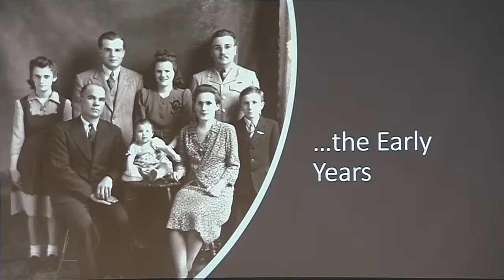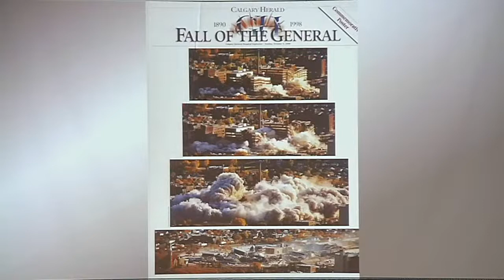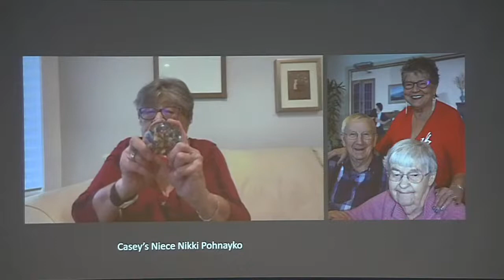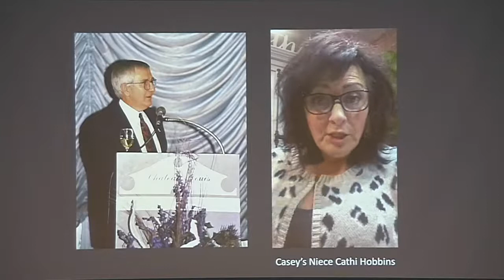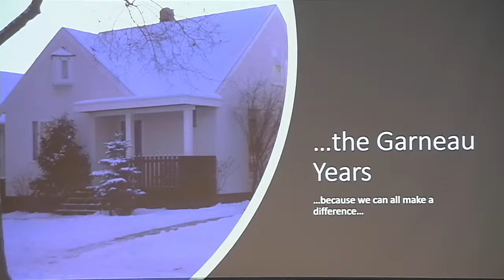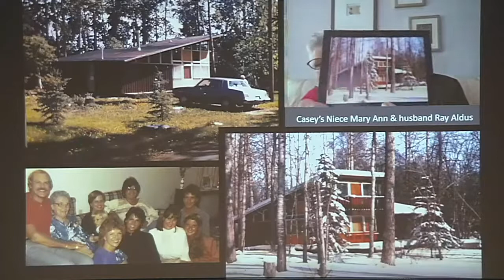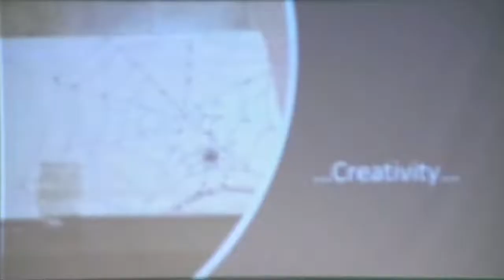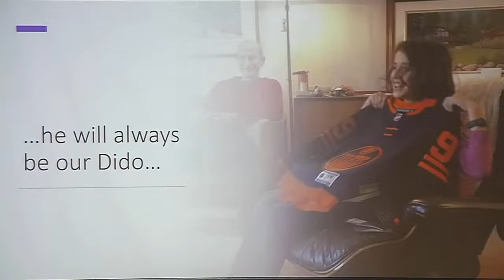Mr. Casey Skakun Funeral Servcie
On October 16, 2021 at the age of 88 years, Casey Anotoly Skakun passed away, surrounded by loving family and the very dear and caring Lynnwood Capital Care team.

Casey was born in Vegreville, Alberta on September 21, 1933 to parents Rachel and Kasian Skakun, who raised Casey and his two sisters in Edmonton, Alberta.  It was a home inspired by the pioneering spirit of his parents, filled with love, and enriched by their Ukrainian heritage.

Casey studied architecture at UBC in Vancouver, marrying the love of his life, Sandi (Alexandra Kostynuk) in 1956, a year before graduation.  He embarked on his career in an architectural partnership with Don Sinclair and UBC classmate, Joe Naito; Casey and Sandi made Edmonton their home. In 1974, Casey joined Jim Wensley in a partnership that evolved over years to be Wensley Skakun Webster Fry Rodrigues. From 1985 through 1999 Casey built and led the Infrastructure Team with Alberta Public Works Supply and Services, notably providing oversight to the dramatic demolition of the General Hospital in Calgary, and proudly contributing to the building envelope preservation of the Alberta Legislature in Edmonton. In the final years of his career, Casey joined Read Jones Christoffersen, where he was thrilled to mentor in the practice he loved.

 Casey was highly respected during his architectural career and was recognized:
• With an Alberta Achievement Award in Architecture,
• As a Fellow in the Royal Architectural Institute of Canada,
• As a Fellow in Construction Specifications Canada, also receiving the associations highest honor when he received his Life Member Award in 2003.
• As a Life Member of the Alberta Association of Architects in 2014
His services and contributions were recognized by the Alberta Building Standards  Council, the City of Edmonton and the National Research Council.

Casey pioneered and mentored the practice of building envelope in Canada and contributed immensely to the building industry practices and standards.  It was an industry that he loved and fostered life-long friendships.

Kasian Skakun shared his skills as a builder with his son; the tools, the builder’s smarts, the caring and attention to detail, the workmanship …and the ‘I can do it’ attitude that Casey in turn instilled in his own children and grandchildren; the legendary playhouse built in Garneau in 1967 (was moved by crane to the Belgravia home); Sandi’s pottery studios; the hand-built home at Lake Wabamun; and ultimately the birdhouse projects that ‘Dido’ designed and built with his grandchildren.

Casey loved photography. We treasured seeing the world through his eyes in the early years of slide carousels and over the decades through volumes of carefully constructed photo albums.  In the latter years, with the onset of Alzheimer’s, with a digital camera in hand, he shared the joy in his heart, capturing the beautiful details of the world around him, when he could no longer express himself with words.

Always creative, Casey had brilliant penmanship and artwork. He could sketch through any explanation, without effort. He worked closely with Sandi in support of her career in pottery and took great pride in her ceramics. They worked together to produce the precious bells that are enjoyed in so many homes on Christmas trees each year.  Devoted to his daughters in their years of dance, and after serving as president, Casey was named an Honorary Lifetime Member of the Ukrainian Cheremosh Society.

Casey loved Edmonton, his Oilers hockey team and the jazz community that he and Sandi were devoted to. They were always familiar faces at Edmonton’s jazz venues, proudly attending Dan’s gigs and enjoying their jazz community of friends.  May the Lullaby of Birdland play on forever in your gentle loving soul Casey. Rest In Peace.

Sandi & Casey were married for 65 years.  Casey will be lovingly missed by Sandi; their three children, Nadine (John) Harder, Andrea Skakun, and Dan Skakun (Elisabeth Scholtz); and very dearly loved grandchildren, Evan Lawrence, Claire Lawrence and Sonia Skakun. Casey was predeceased by his sisters and life-long friends, Marea (Tomyn) and Zena (Skakun).

A Celebration of Casey's Life will be held on Tuesday, December 21 at 10 a.m. at Park Memorial Funeral Home, 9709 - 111 Avenue, Edmonton, AB. To view the livestream of the Celebration select 'Webcasting' from Casey's Book of Memories on this page.

Per the Restriction Exemption Program, you must provide proof of vaccinations (The QR code along with valid ID for those 18 years and older), or proof of a negative rapid COVID test taken within 72 hours of entry, or an original medical exemption letter.

In lieu of flowers, consider donating to The Salvation Army

The views and opinions expressed within the livestream are solely the individual speaker’s and do not reflect the opinions and beliefs of Park Memorial Ltd.